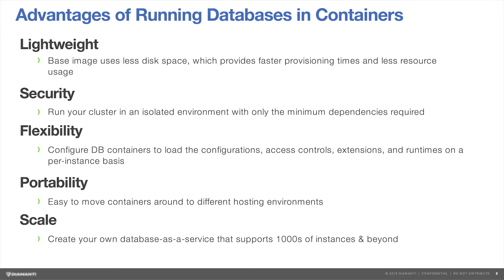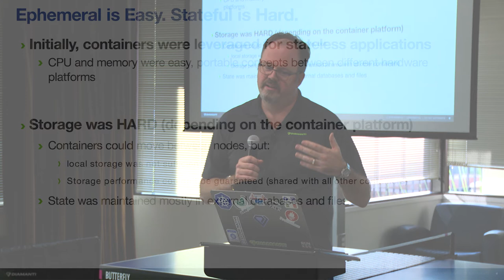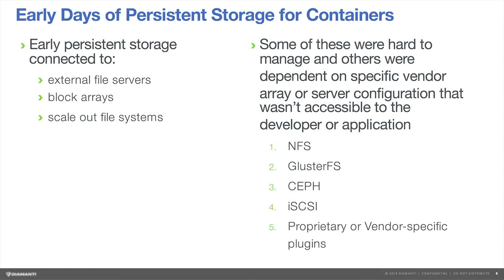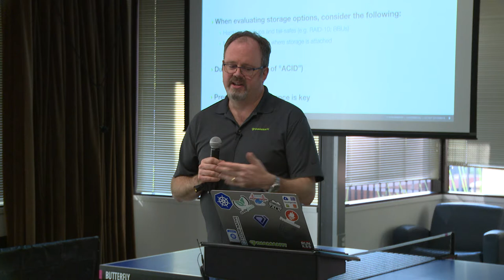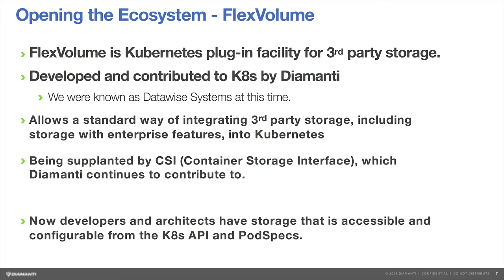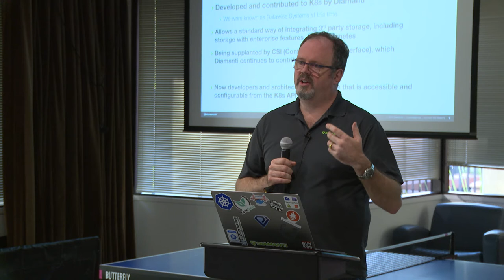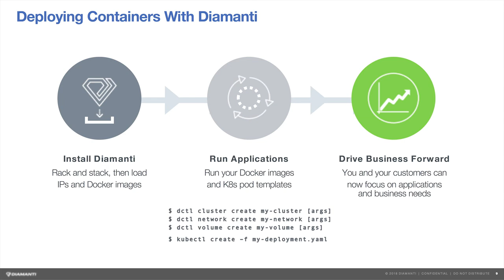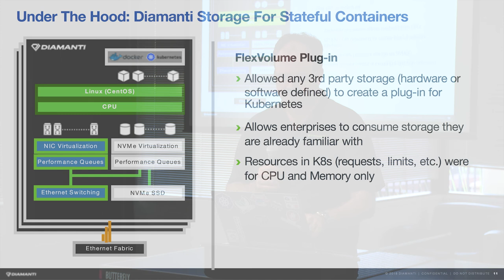Diamanti: Can You Really Build Database-as-a-Service on Kubernetes? (Of Course You Can)